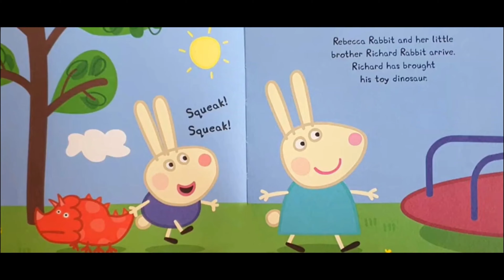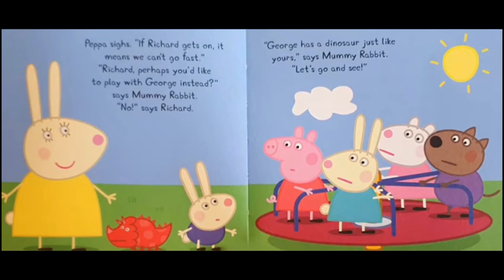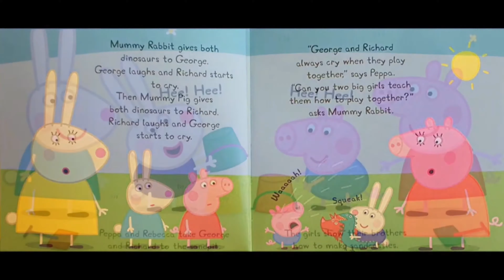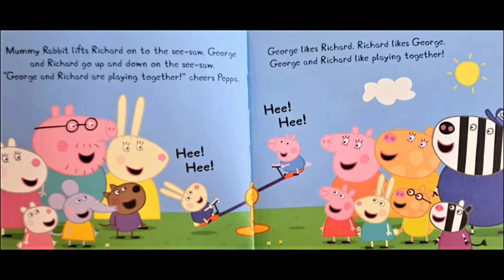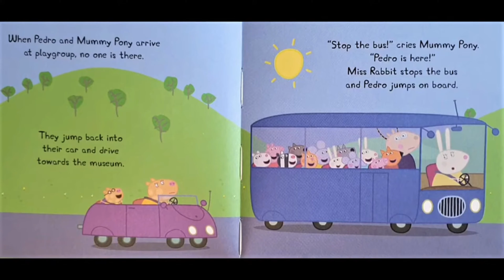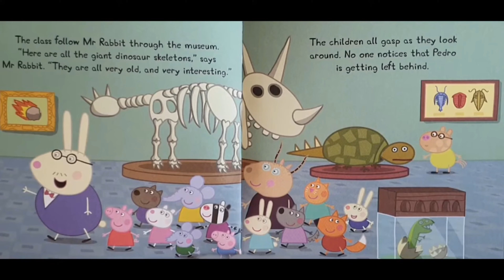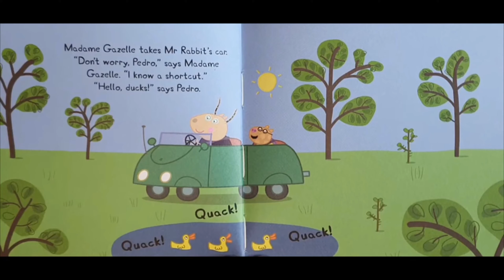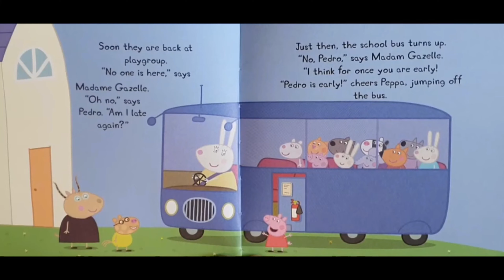🐷 Peppa Pig Georges Friend and PEPPA PIG PEDRO IS LATE (books read aloud)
Peppa Pig Georges Friend and PEPPA PIG PEDRO IS LATE. Books read aloud. Books read aloud for children Children's books. Peppa pig. Peppa pig books. Peppa pig read aloud books. Peppa book. Peppa pig book read aloud. peppapig. learn English. phonics.

Rebecca Rabbit has a little brother called Richard who is the same age as George. George and Richard each have a toy dinosaur, but the boys are not very good at sharing their toys.. Based on the hit TV show on Nick Jr.

The playgroup is going on an outing to the museum. Everyone is on the bus ready to go, except Pedro Pony who appears to be missing.